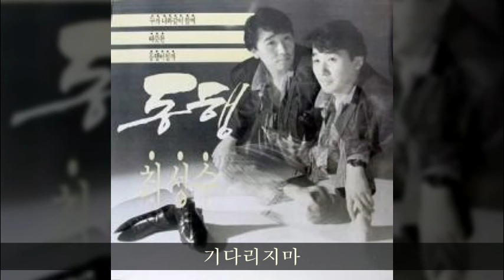최성수 '87 B02 기다리지마